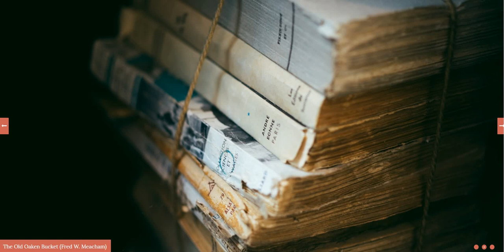The Old Oaken Bucket ( Frank White Meacham )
F.W Meacham est né vers 1850 à Buffalo New York et sa mort est survenue après 1895. La renommée principale de Meacham est venue avec la célèbre American Patrol mais il a également composé plein d'autres d'autres œuvres dont ce
Old Oaken Bucket, représentatif d'un genre musical déjà évoqué dans vidéo antérieure, le Tin Pan Alley.

Photo by Markus Clemens on Unsplash
Photo by Masaaki Komori on Unsplash
Photo by Anton Darius | @theSollers on Unsplash